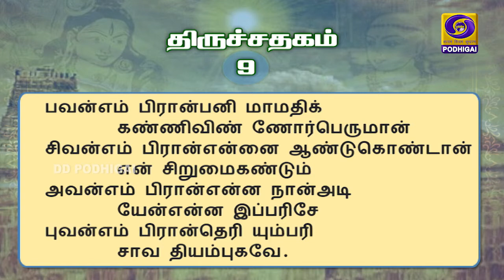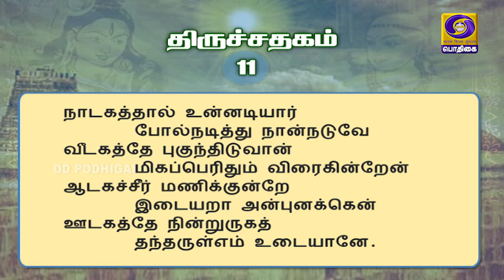THEMADHURA THAMIZHOSAI | THIRUVAASAGAM | EPI - 05 | 07 - 08 - 2020